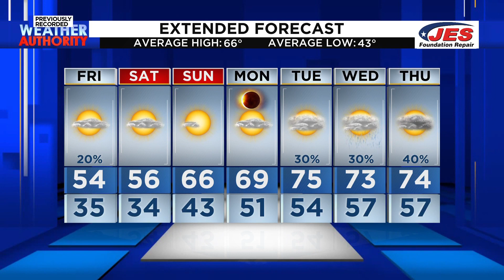Southwest, Central Virginia Weather | 7 p.m. - April 4, 2024